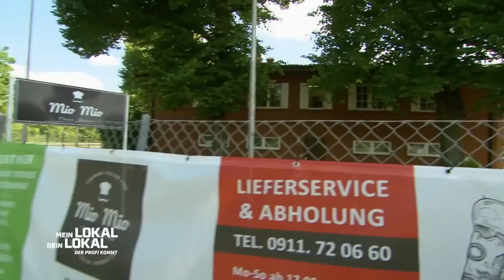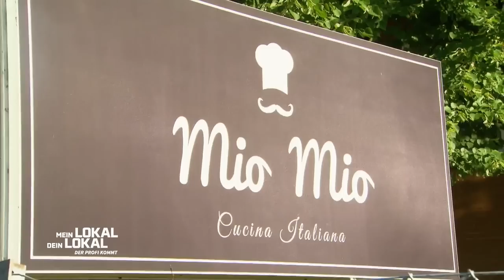Koch aus Katalog von einer Agentur bestellt 👨🏽‍🍳 K.O.-Kriterium?! ❌ | 1/2 | Mein Lokal, Dein Lokal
Zur Wochenmitte verlassen Mike Süsser und die Konkurrenz die Nürnberger Innenstadt. Das "Mio Mio Restaurant" wird von Mitinhaber Christian Moritz (40) in Fürth auf dem Gelände eines Tennisvereins betrieben. Können sie das Versprechen "Homemade Italian Food" halten? Der Kampf um den goldenen Teller bleibt spannend